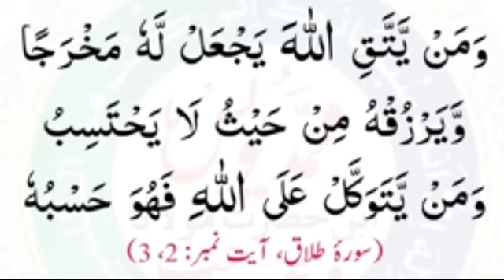Samudragi Jinn amana Piramba Wajifa | Angakpa wari ama.